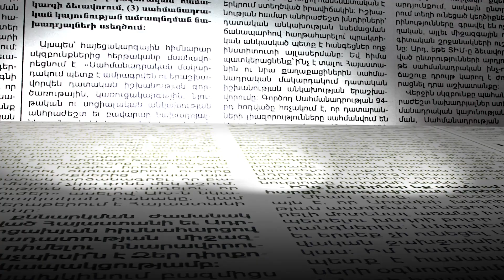Արարատ Միրզոյանը դուրս է գրվել հիվանդանոցից. նա մի քանի անգամ վիրահատվել է